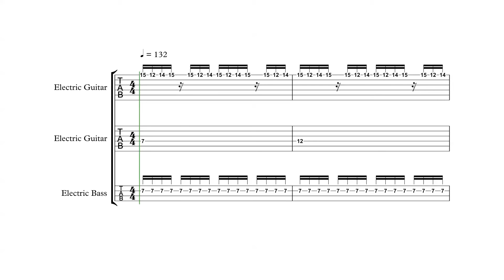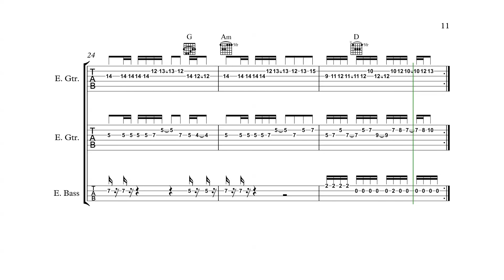Contra (NES) - Area 3: Waterfall - Guitars/Bass Tabs + Chords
Requests are more than welcome!

Guitar embellishments (Slide, Hammers, Bends, etc.) not included

Published and Developed by Konami 1988
Composed by Hidenori Maezawa & Kyouhai Sada
Arranged for Guitars by Yale Ensminger